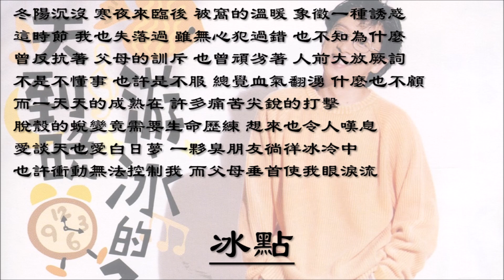【张雨生 Chang Yu-sheng】冰点 国语